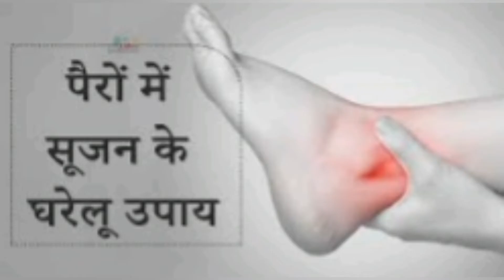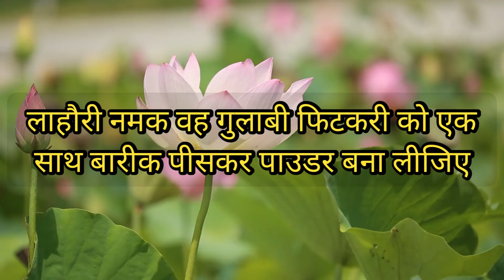lahori namak/ लाहौरी नमक के फायदे पैरों की सूजन के लिए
लाहौरी नमक पैरों की सूजन के लिए बहुत ही उपयोगी है उसके साथ साथ यह थकान कम करने में वह अच्छी नींद आने में भी सहायक है